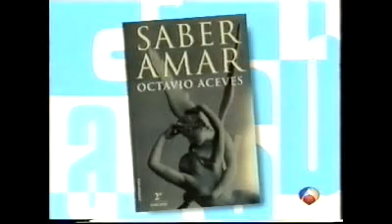Saber Amar Parte1 (Octavio Aceves)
Hemos recopilado las entrevistas y cobertura televisiva que tuvo la presentación del libro en el año 2000 así como a Octavio dándonos consejos y trucos para mejorar nuestra vida sentimental.